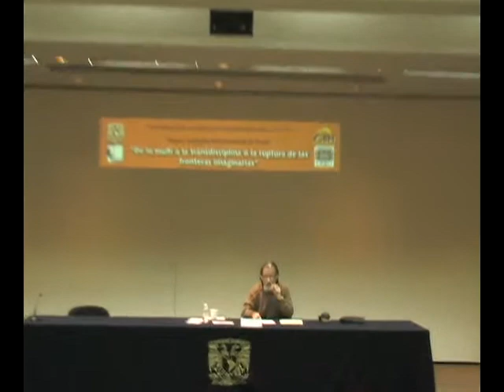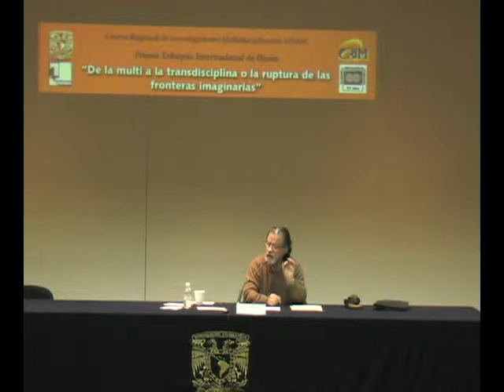Primer Coloquio Internacional de Otoño. León Olivé 5/5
Primer Coloquio Internacional de Otoño De la multi a la transdisciplina o la ruptura de las fronteras imaginarias.
Conferencia: "El aprovechamiento social del conocimiento tradicional: un problema transdisciplinario"
Dr. León Olivé, Instituto de Investigaciones Filosóficas, UNAM